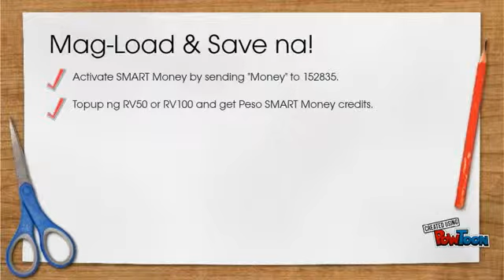What is Load and Save?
Watch this video to see what Load and Save is all about. Top-up now to earn Peso rewards.